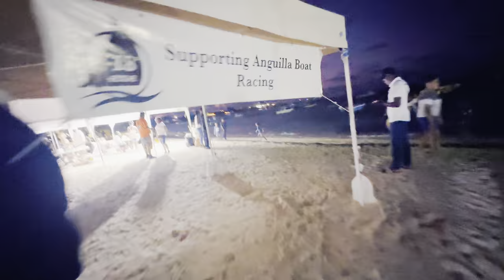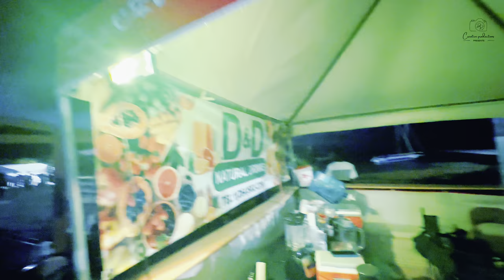Festival Del Mar Anguilla | 4K.Video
Title: Experience the Vibrant Festival Del Mar in Anguilla!Description: Dive into the colorful world of Festival Del Mar in Anguilla, where the rhythm of the Caribbean meets the excitement of local culture. Join us as we explore this vibrant celebration of the sea, showcasing traditional boat races, exhilarating water sports, delectable seafood cuisines, and captivating performances. Get ready to immerse yourself in the spirit of community, tradition, and the ocean's bounty at Festival Del Mar in Anguilla. Don't miss out on this unforgettable experience!